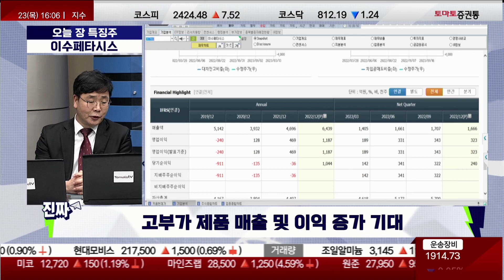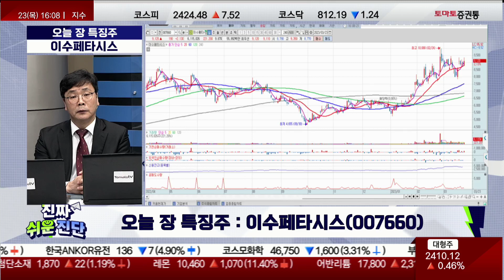이재필 전문가 오늘 장 특징주, 이수페타시스 / 진짜쉬운진단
▶진행: 진행 유창호 / 캐스터 조수연
▶출연: 이재필(토마토투자클럽)
▶오늘장 특징주
이수페타시스
- 고다층 PCB(MLB) 생산 업체
- MLB, 슈퍼 컴퓨터·네트워크 장비에 주로 사용
- MLB, 높은 기술력 요구 제품…높은 진입장벽
- 서버 시장 성장에 따라 매출 증가 기대감
- 챗GPT 사용 증가 따른 클라우드 사용 증가
- 고부가 제품 매출 및 이익 증가 기대